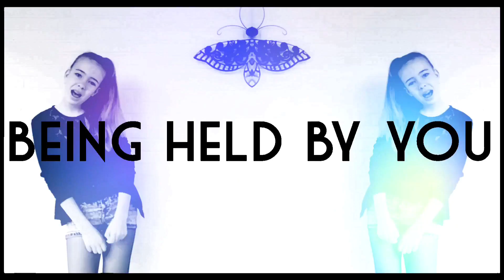Stockholm Syndrome - Video star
Haii
O EM GEE 10K!😄💕😭🎉😍 TYSM!
Comment some ideas for celebration :D
Anyways this is kinda simple because it's white wall haha 😬💕
But hope you don't mind😬
Filmed this outside😆
Thumbs up for another tutorial
And comment what you think💕👌
Hope you all had a great Valentine's Day btw💖

Going to trampoline land with my besties tommorow because no school till Wednesday and then on Friday starts  "spring break" I think it's called half term in the uk 😂👌

One of my best youtube friends Bowien (her channel was pmig103) got hacked and she lost all her videos and 950 subscribers! She made a new channel: simply Bowien, go sub it and get her to 1k! I will add link soon:)